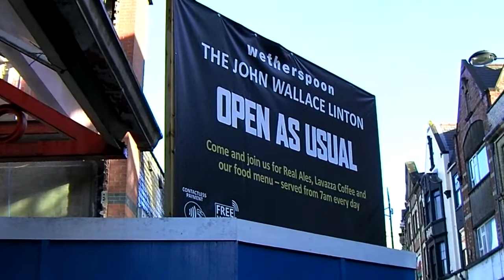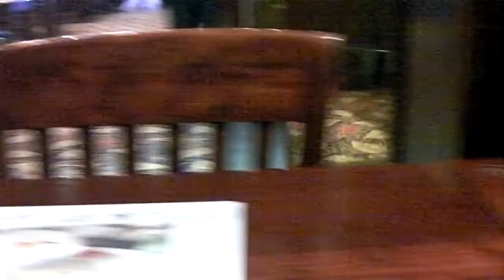Eleven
I didn't know this but although the The Lamb opens at 09:00, no ale is served until 11:00.  So I ended up in the Queens Hotel, where ale was being served.  Chips in a tray next and into the Wig for the Arsenal disaster.